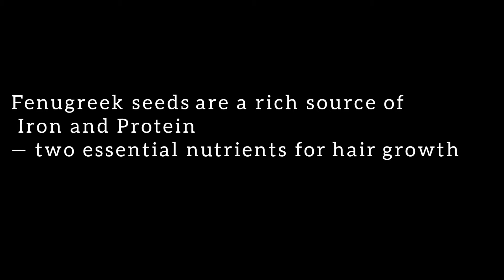𝑯𝒂𝒊𝒓 𝑮𝒓𝒐𝒘𝒕𝒉 𝑯𝒂𝒊𝒓 𝑶𝒊𝒍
𝐹𝑒𝑛𝑢𝑔𝑟𝑒𝑒𝑘 𝑆𝑒𝑒𝑑𝑠, 𝐻𝑖𝑏𝑖𝑠𝑐𝑢𝑠 𝑎𝑛𝑑 𝐶𝑢𝑟𝑟𝑦 𝐿𝑒𝑎𝑣𝑒𝑠.

Hair Regrowth 💞